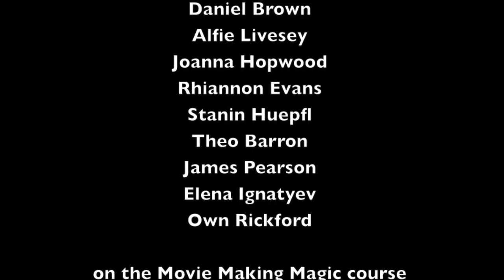Fanta of the Opera 4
A funny, take on the classic, Phantom' with lots of speeded up bits and silly bits. Have fun!  Made by young men on the Movie Making Magic worshop in Cornerstone, Easter.